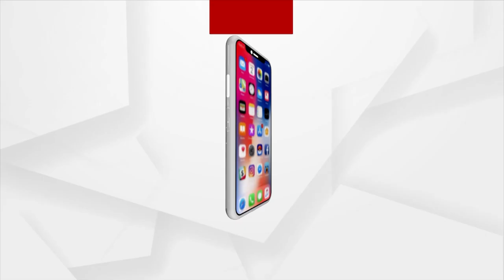Press Meet of Chief Engineer Of Water Resources Department Held